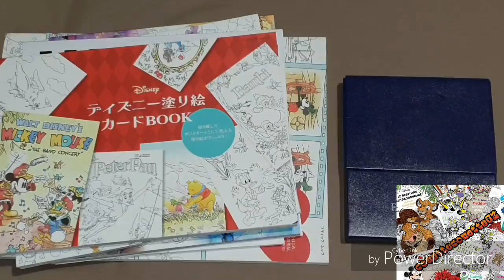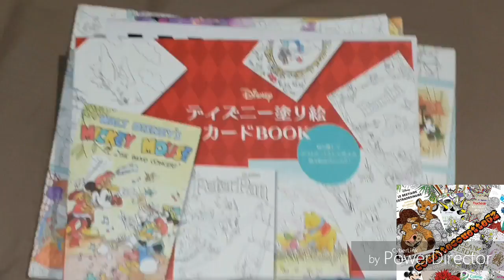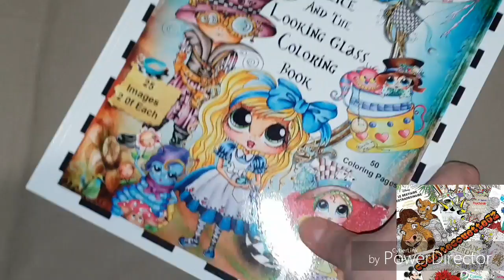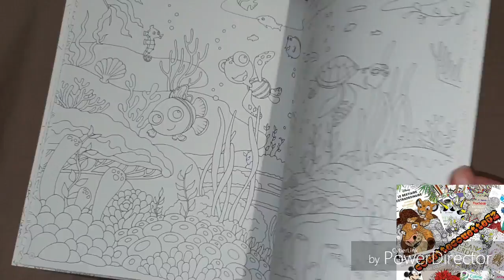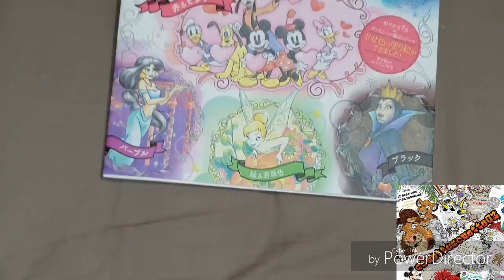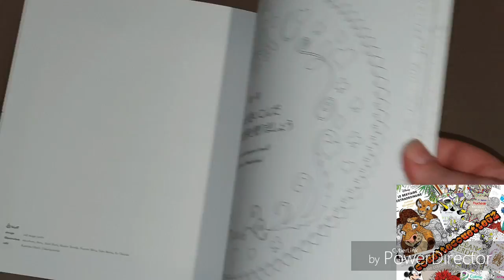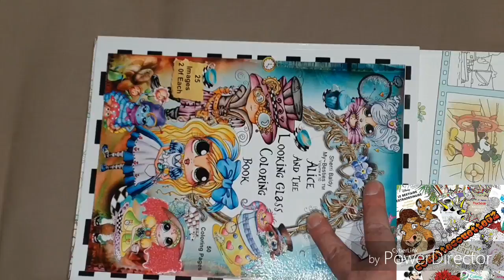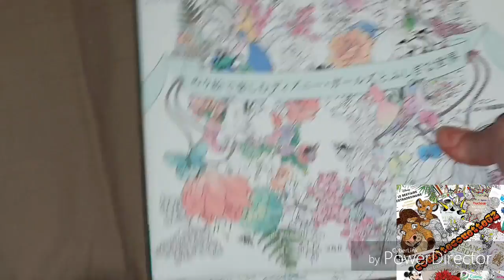Haul livre et matériel colo (acheté sur facebook) BAL